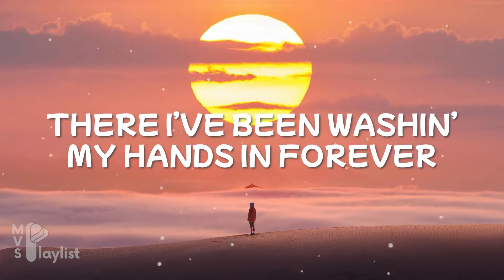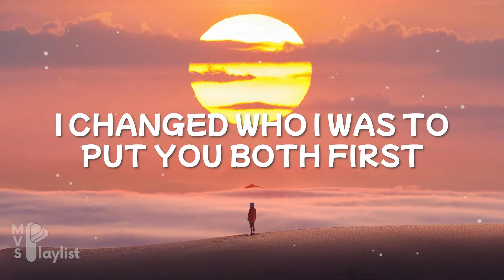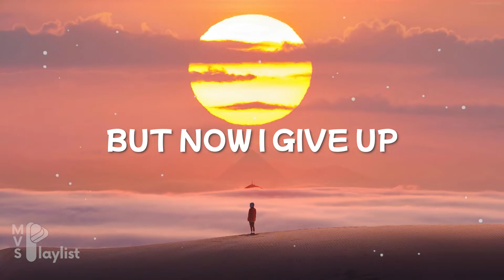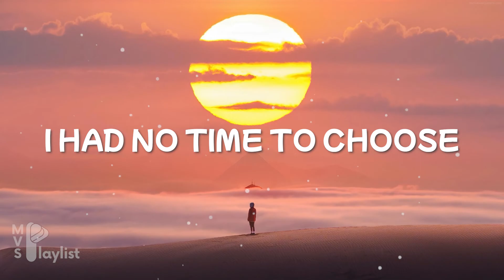Easy On Me - Adele (Lyric Cover by Nayli Azmi)